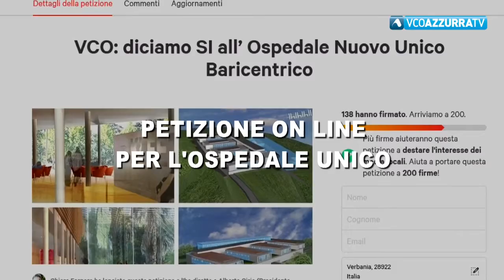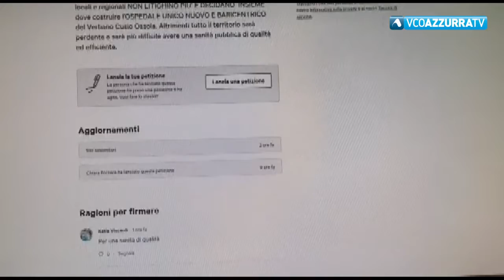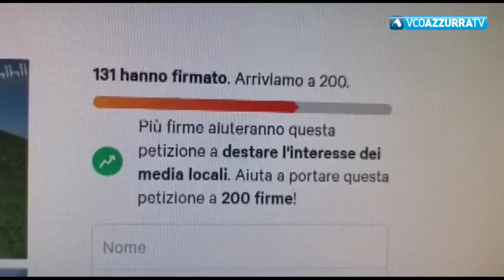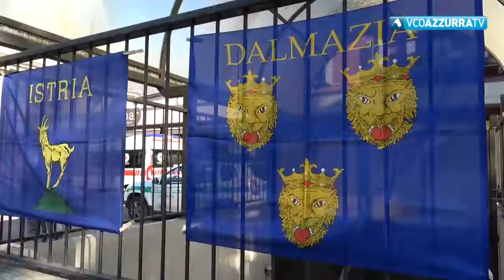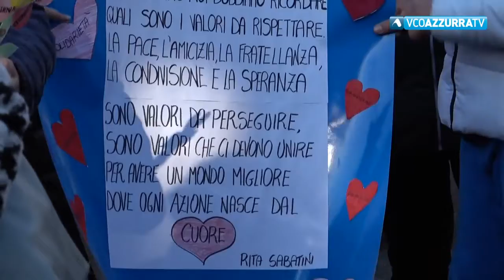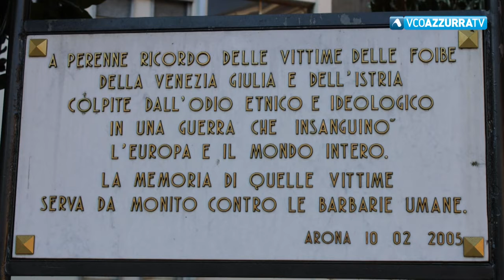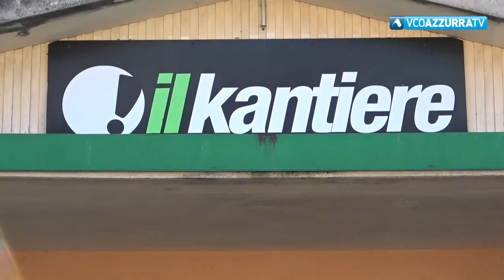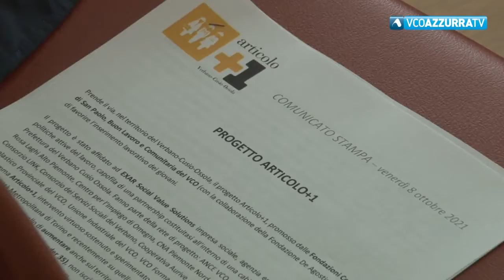VCOnotizie del 10 febbraio 2022